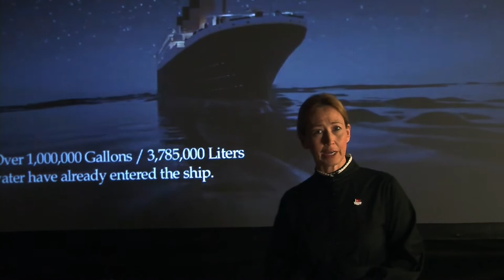The Queen of the Ocean 15-17 Ebrill | April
Dewch i fwynhau profiad unigryw - profiad dosbarth cyntaf wrth fwyta ar y RMS Titanic.  Byddwn yn mynd â chi ar daith yn ôl i 14 Ebrill 1912, i'r 24 awr olaf ar long enwocaf y byd. Dewch i fwynhau'r swper olaf ar y Titanic (5 cwrs), ac ymgolli yn y cynhyrchiad theatr unigryw a fydd yn cael ei berfformio o amgylch eich bwrdd.

Enjoy an experience like no other – 1st class dining on board the RMS Titanic. We transport you back to April 14th 1912, and the final 24 hours on board the world’s most famous ship. Enjoy Titanic’s last meal (5 courses), as an original immersive theatre production is played out around your table.